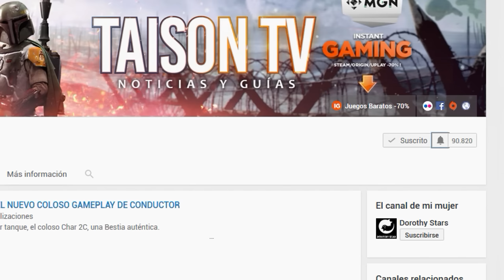BATTLEFIELD 1 IMPRESIONES DE LA BRECHA DLC FRANCES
Mi Opinión de este mapa multijugador y de todo lo que he podido ver de el.

SORTEO 2 EDICIONES PREMIUM PARTICIPA:
CAZANDO CHETOS